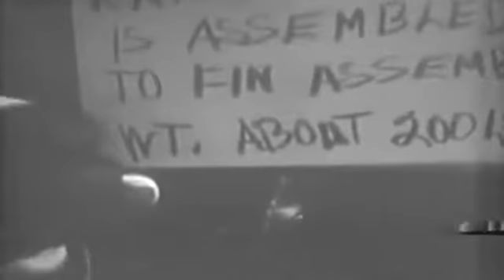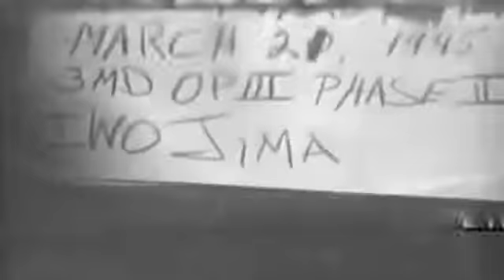ASSEMBLY OF JAPANESE MORTAR - IWO JIMA - 03-21-1945 - MUTED - MEMORIAL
Film s slates not mentioned in descriptionIllegible slate. Slate Fin of mortar is placed on launching tube Slate  Charge is placed in launcher Slate March 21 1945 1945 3MD OP III Phase II Iwo Jima Slate  ...is assembled to fin assembly wt. about 200lb Slate March 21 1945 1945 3MD OP III Phase II Iwo Jima Slate Nose of Mortar Slate Nose of Mortar  wt. 200lb Slate Approx 5 ft (illegible weighs about 1000 (illegible Slate ...launched from pits like this wood base is to absorb shock Slate ammo pit is in front of mortar Slate mortar is on wood base on an angle  Slate G.R. Handley  Roll 125 March 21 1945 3MD OP III Phase II Iwo Jima Slate Elevation by gauge on side of mortar Slate This is a mortar and not a rocket as it is set off by a propellant charge United States Naval Photographic Center film # 11025. description 1 MS Marines assemble captured Japanese mortar -SV. 2 CU Projectile is placed in launcher -SV. 3 CU Nose of mortar. 4 MS Marines screw nose of mortar shell onto body. 5 CU Marines remove assembling device. 6 CU Marines insert primers. 7 MS CU Mortar launching pit with wood base -SV. 8 CU Ammunition pit in front of mortar -SV. 9 MS Men in chow line -SV. 10 CU Food is placed in mess kits. 11 MS CU Men sitting on ground, eating.